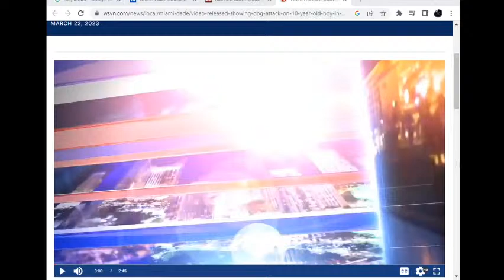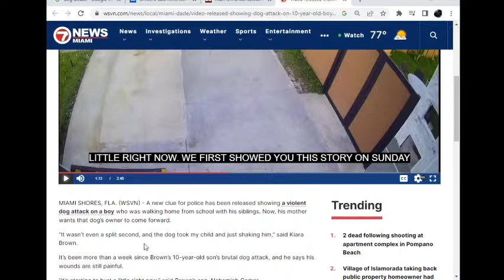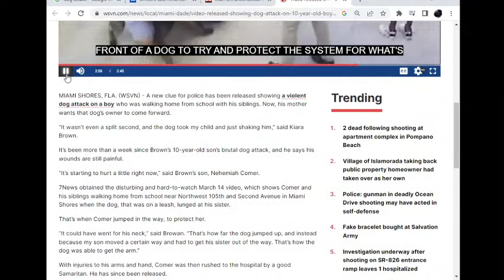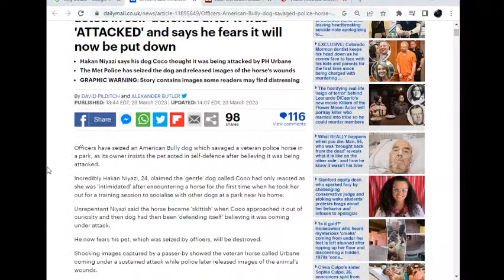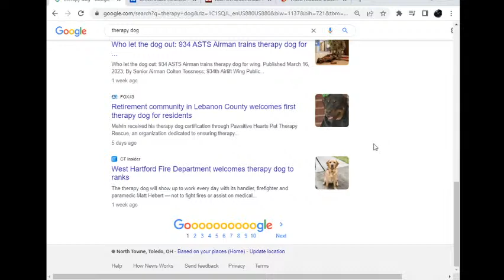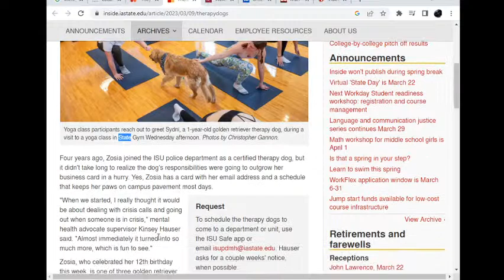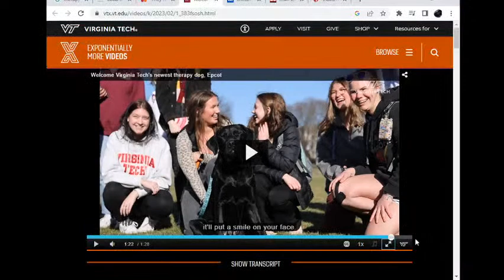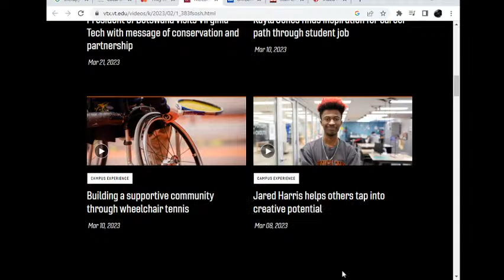Video Surfaces Of Unprovoked Attack On 10 Yr Old